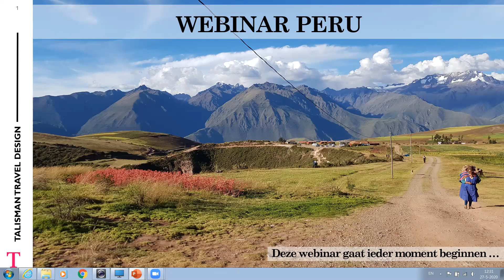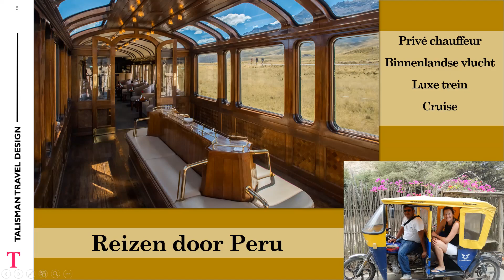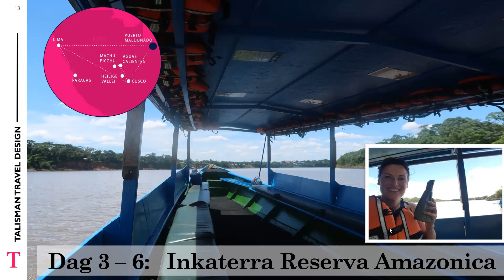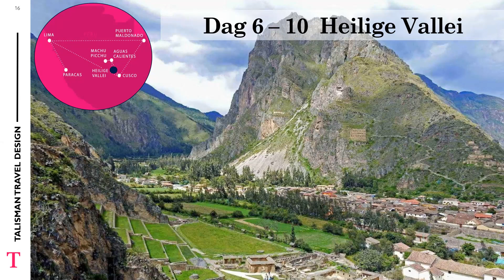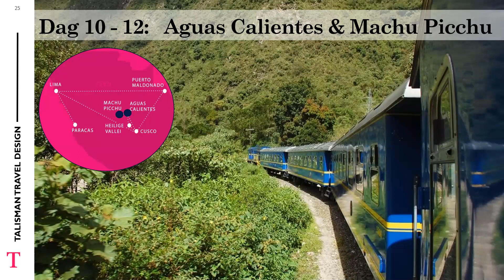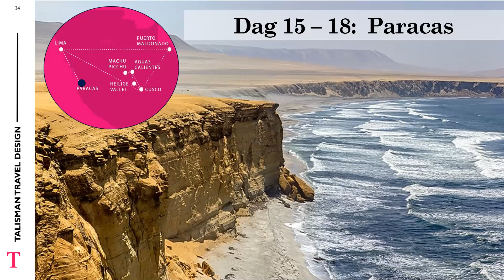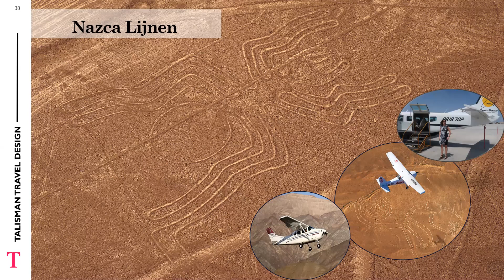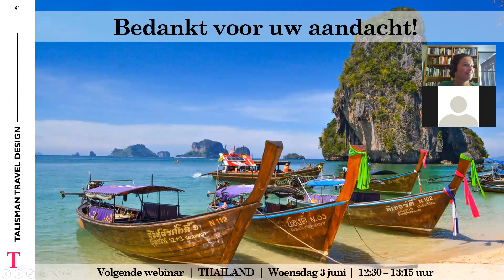WEBINAR WOENSDAG | Webinar Peru door Sheila en Ronda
Ook benieuwd naar unieke en exclusieve reizen en wil je de volgende videos niet missen?

En wil je nog meer typisch Talisman bestemmingen zien om bij weg te dromen?